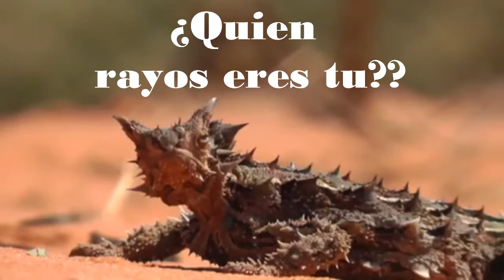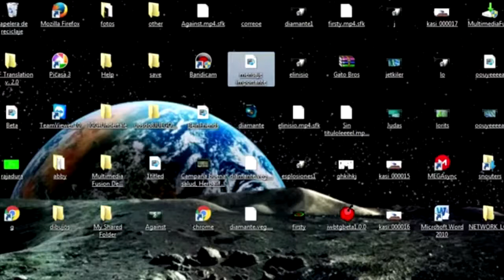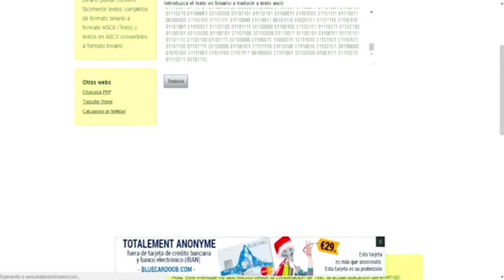La Cara - Capitulo 31 - Verdaderos Malvados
ACTUALIZACION: el tiutlo no tiene casi nada que ver con el capitulo chepe 3 pelos casi ni sale , esperen la segunda parte :y
ACTUALIZACION 2: si al final del video mate mi tablet por eso ya no he podido seguir haciendo capitulos :C
=Cast=
Chepe 3 Pelos
Root Cedar
Yiz
Rinoceronte
La Secta de Wonxshroshr
Mel
Aod
Baltazar
La Cara
Marsupio
Jacinto
WIlson
Silky
Snowy
Lorita
Jaime
Mesainine
Clyde
Judas
El Codo
Nao
Pesadilla de Alan
Sr Loro(?
Tito(?
Guardianes de las piedras